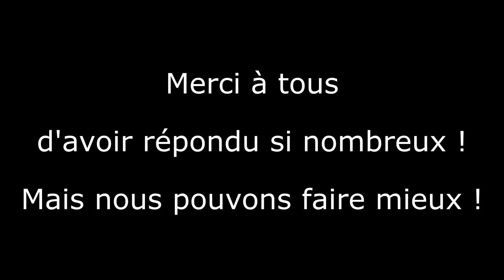Manifestation Loi 80 du 10 Février à Caen